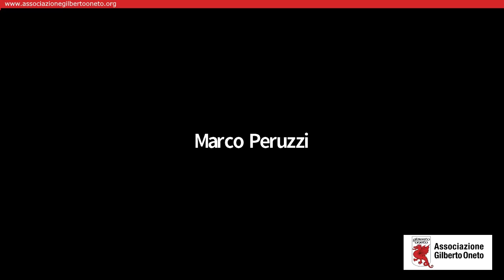G.Consalez, F. Di Braccio - Le interviste a Gianfranco Miglio 2 di 5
Conferenza in streaming trasmessa in diretta Facebook in data 28 Febbraio 2023 alle ore 21:00​. Con Giacomo Consalez e Franco Di Braccio. Presenta la serata Giovanni Polli. Nel corso della serata vengono trasmesse e commentate le interviste rilasciate da Gianfranco Miglio a inizio Marzo 1994 nel corso della trasmissione "il Rosso e il Nero" di RAI TRE, il 21 Gennaio 1994 nel corso della trasmissione "Funari News" di RETE 4 e il 16 Marzo 1991 nel corso della trasmissione "nella tana della Lega" di RAI TRE (filmato riproposto da Telepadania alcuni anni dopo, dal cui archivio è stata presa la versione qui trasmessa).